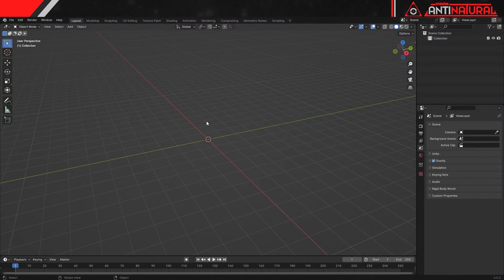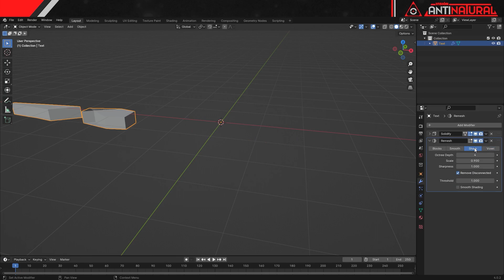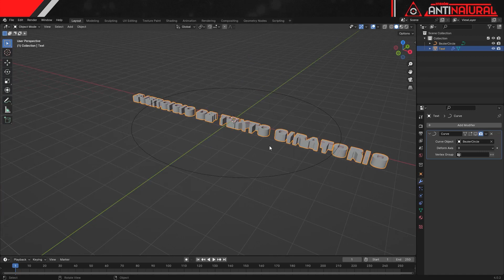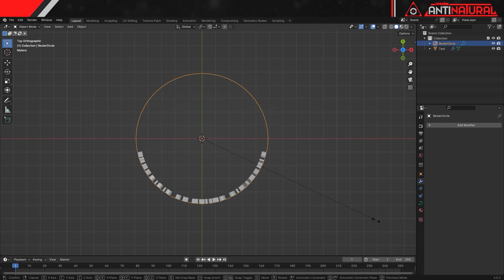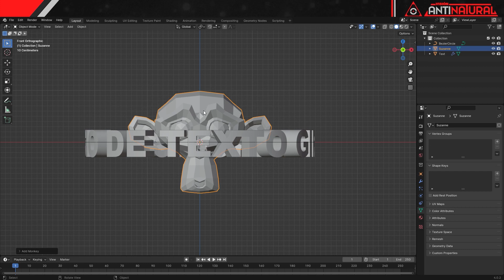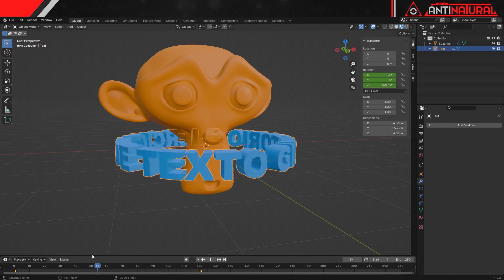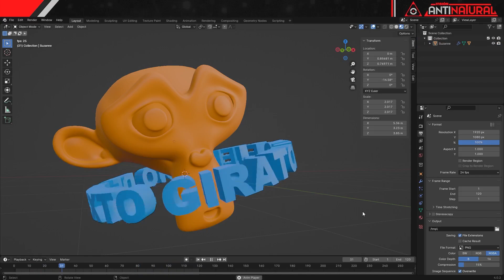TEXTO GIRATORIO ANIMADO | BLENDER MODELING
Saludos formas de vida consciente, en esta ocasión realizaremos un texto giratorio animado.